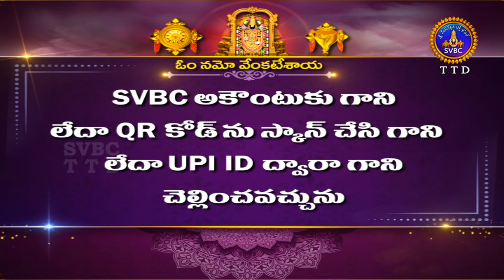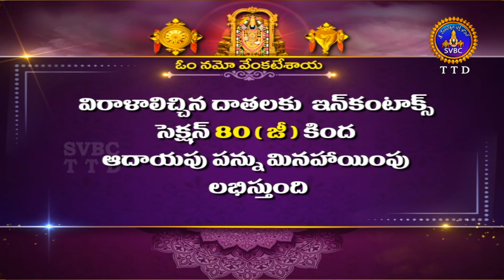శ్రీవారి నిత్యపూజలివిగో || Srivari Nitya Poojalivigo || 05-09-2024 || SVBC TTD